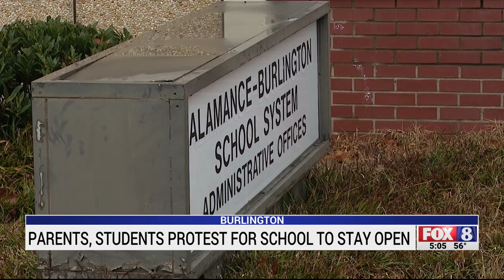Alamance Virtual School parents, students upset about possible closure